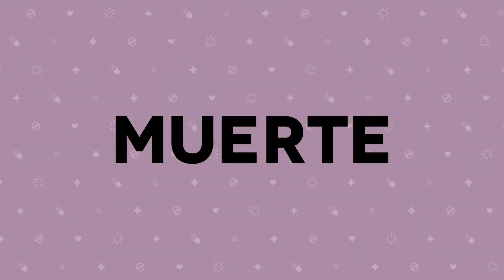¿Cuál es el peso ideal? | Por tu salud | Universidad de Guanajuato